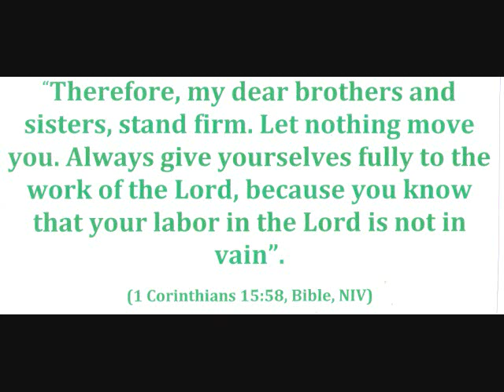Be Ye Steadfast, by Helen and Sue, (C) 2009; Christian Worship Music; Scripture Song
Helen: Songwriter, Vocals, Guitar
Sue: Arrangement with Mountain Ocarina in C, Vocal Harmony